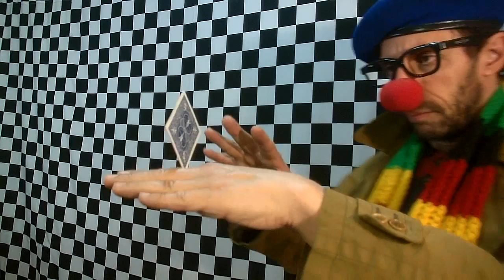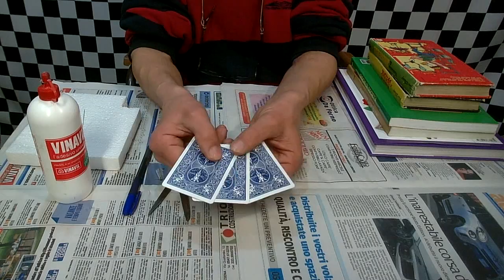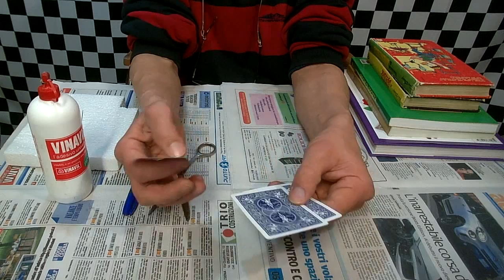La Carta in Bilico!/Playing card balance!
Una carta da gioco che rimane inpiegabilmente in Bilico Precario sul tavolo,sulla mano e sugli oggetti. prossimamente la Spiegazione/Tutorial !
A playing card that remains in inpiegabilmente Precarious balance on the table, on the hand and objects soon the Explanation / Tutorial!